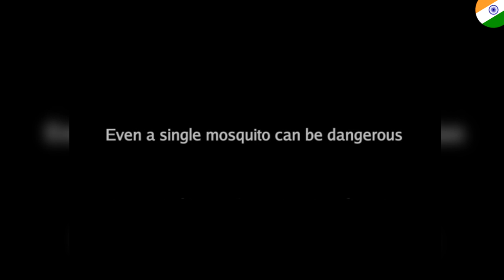Funniest Indian Commercials 🇮🇳 (Pt. 2)